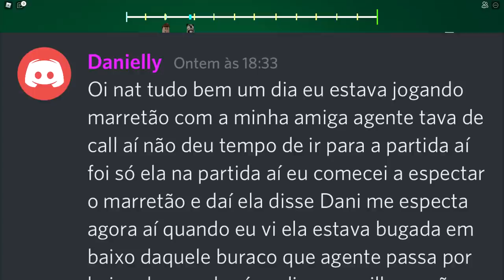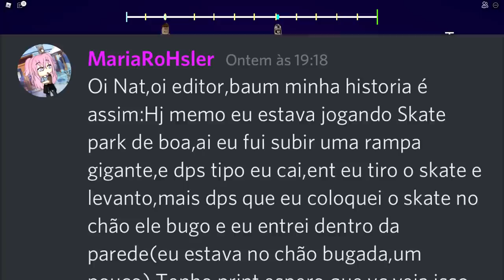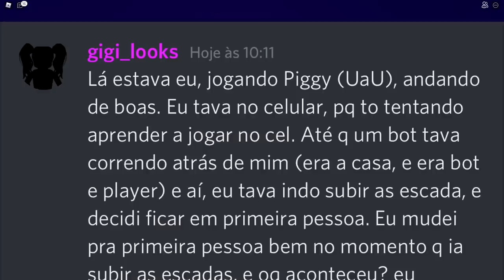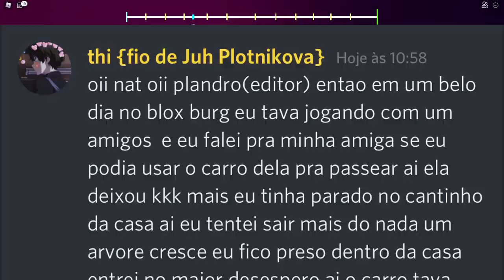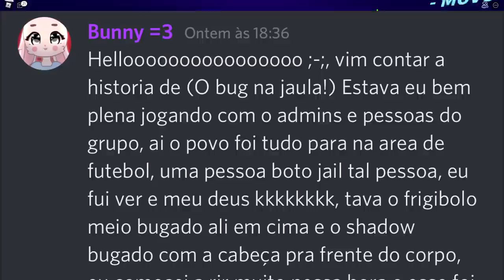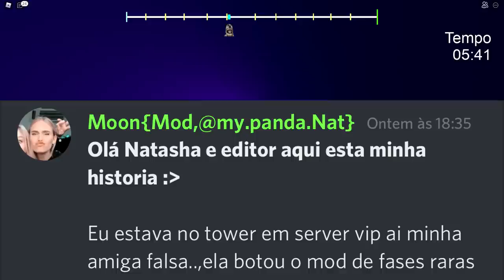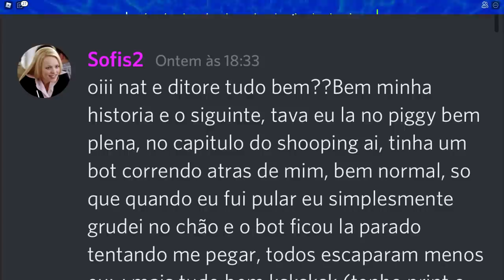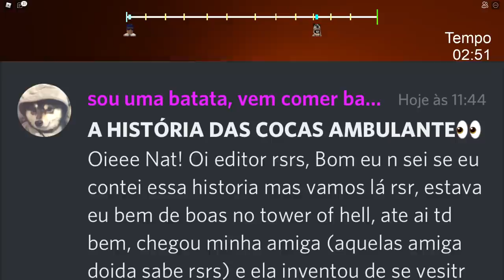ELA BUGOU NO PIGGY!! 😂 HISTÓRIA DOS INSCRITOS 4!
🐼Pessoal hoje eu trouxe as histórias de bugs engraçados dos inscritos parte 4! 😂 Para participar de mais vídeos como esse, entrem em meu servidor do DISCORD! 😃

NatashaPanda